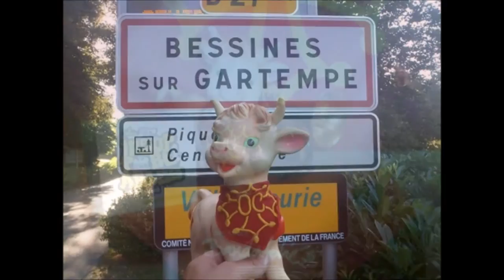Les Insupportables aux Bandafolie's 2016 Bessines-sur-Gartempe "Problem"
"Problem" interprétée par Les Insupportables Fanfare de rue, pure Limousine aux Bandafolie's 2016 Bessines-sur-Gartempe.

"Problem" est une chanson de l'actrice, autrice, compositrice et interprète américaine Ariana Grande, en collaboration avec la rappeuse Iggy Azalea.